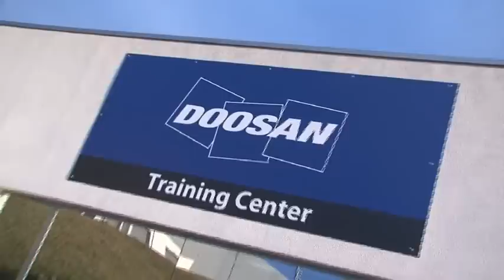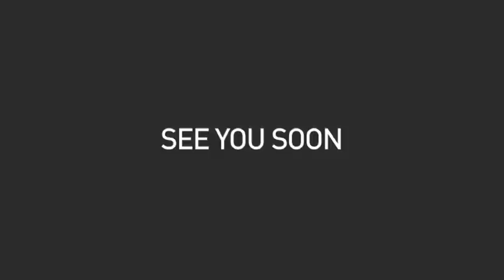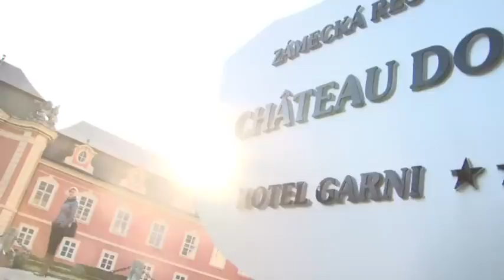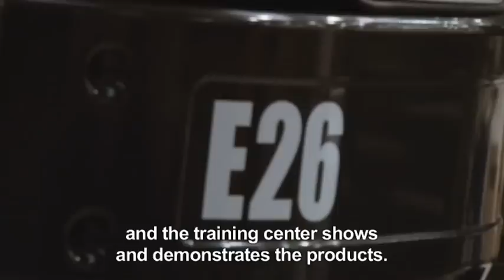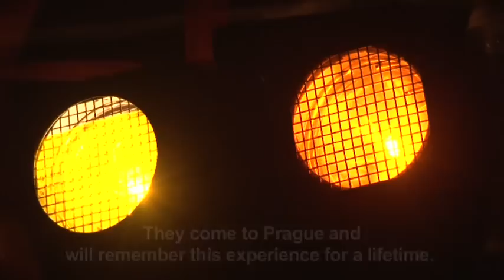Discover the Bobcat Training Center in Prague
Norwegians customer visit the Bobcat and Doosan Training Center in Prague